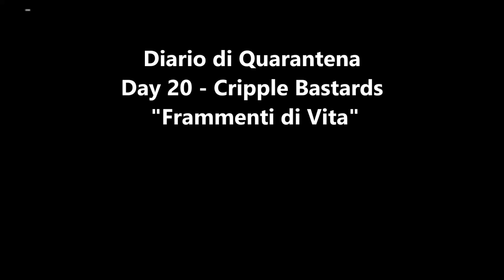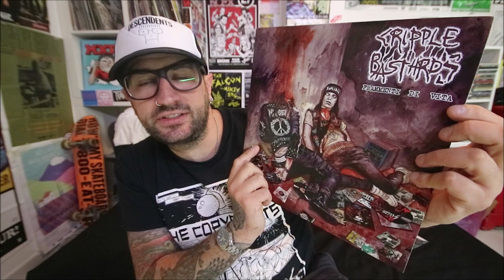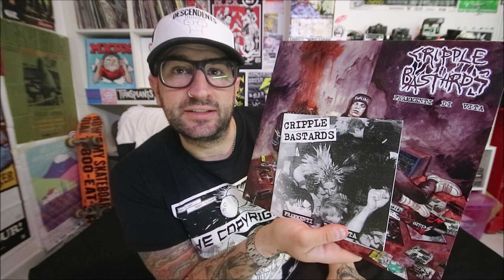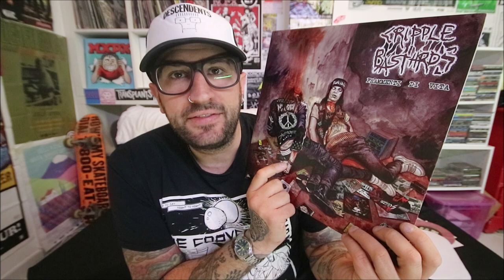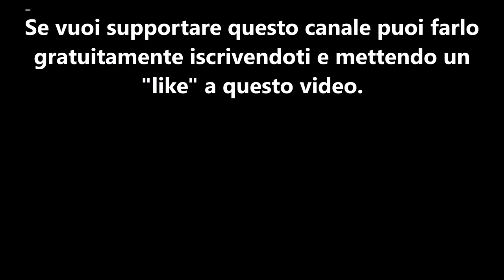Day 20 / Cripple Bastards "Frammenti di Vita" / Diario di quarantena